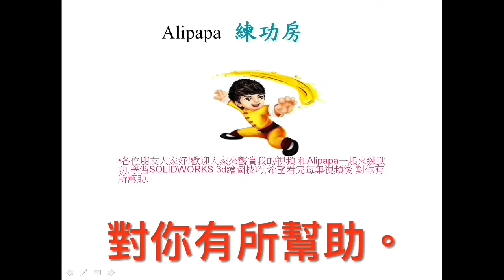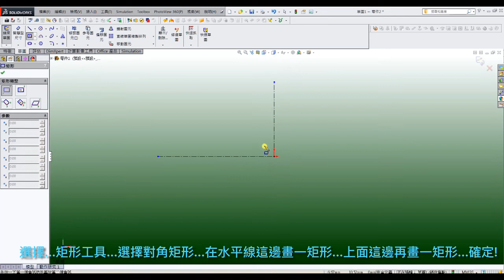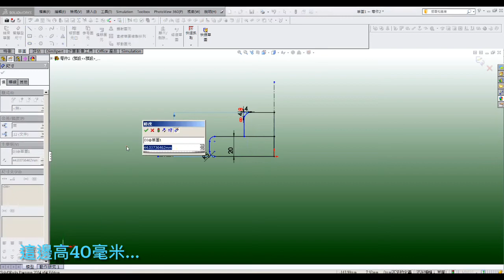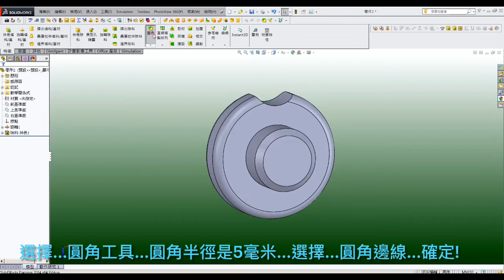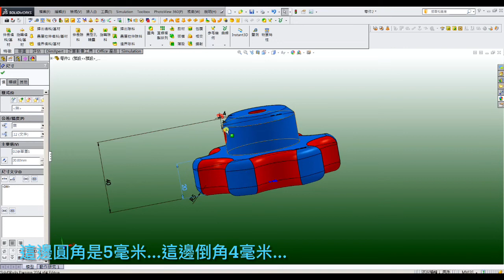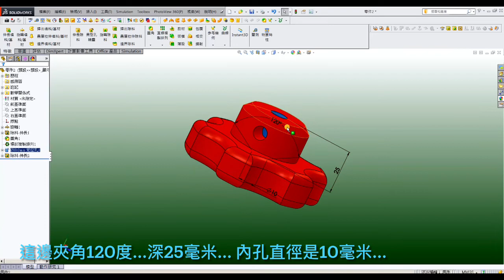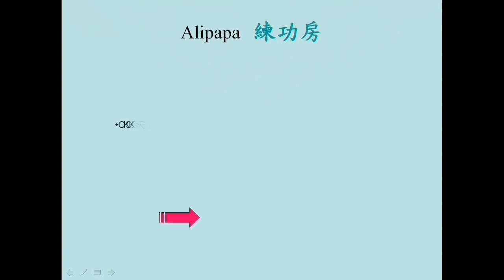Easy or not? Knob handle 3D graphics drawing of simple parts Solidworks advance Exercise 125